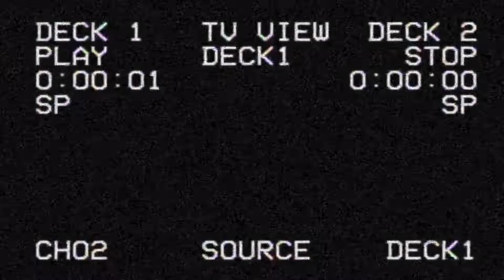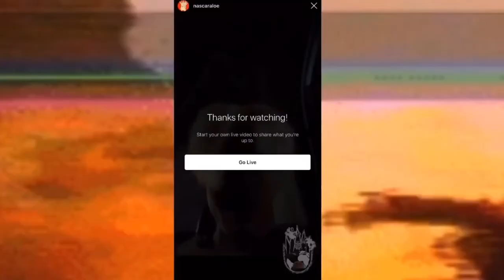Nascar Aloe Deathproof Tour Highlights #2 | Scottsdale, AZ